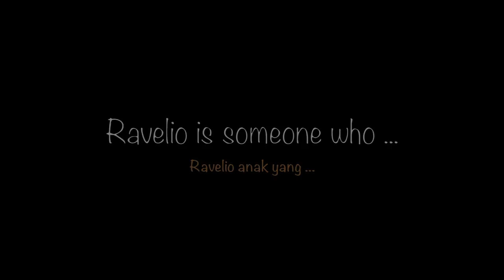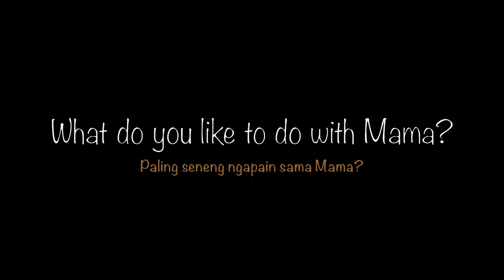Ravel's Third Birthday Interview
We started this new birthday tradition with Ravel since he speaks so well already. Enjoy!